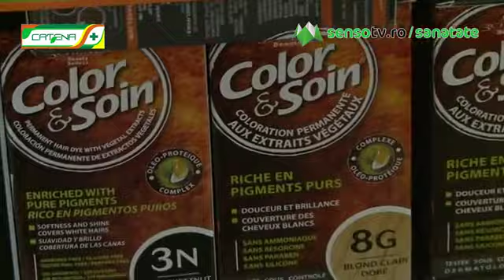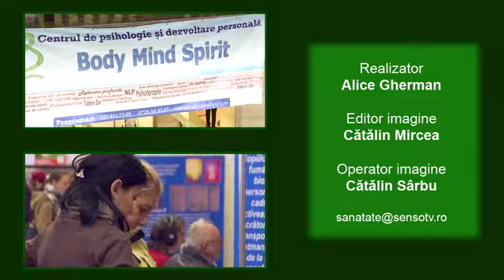Catena la Body Mind Spirit Festival 2012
Cea de-a VII-a ediţie a Body Mind Spirit Festival (cu o secţiune specială - Slim Expo - destinată produselor de slăbit, centrelor de nutriţie, tehnicilor de relaxare etc.) s-a desfăşurat şi anul acesta la Sala Palatului. Între cei peste 67 de expozanţi s-a remarcat standul CATENA, unde cei doritori  au avut posibilitatea de a alege dintr-o gamă extrem de largă de produse.
Amintim (într-o enumerare incompletă, fireşte!) produsele de slăbit EAFit, 804, vitaminele şi suplimentele naturale de la Basic Nutrition sau de la Naturalis (precum Stres Control, CardioSuport, Bile-Ex etc.), şampoanele aceleiaşi game Naturalis, săpunurile gamei Nesti Dante, pachetele promoţionale cu cadouri de la Baylis and Harding, parfumurile Elizabeth Arden sau Britney Spears, gama de vopsea de păr Color& Soin şi multe altele.